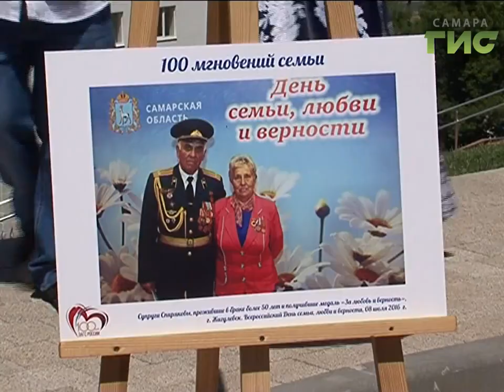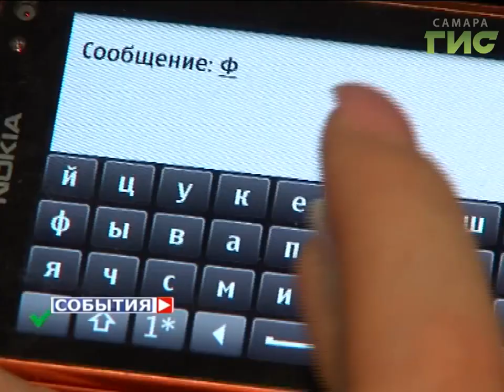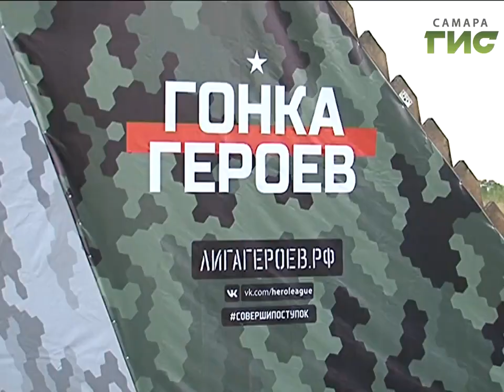«События» от 10.07.2017 (день)